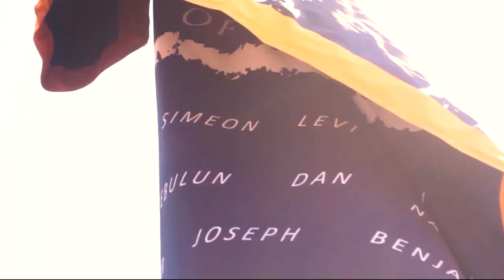Prayer & Fasting Camp 2019 - Holyland